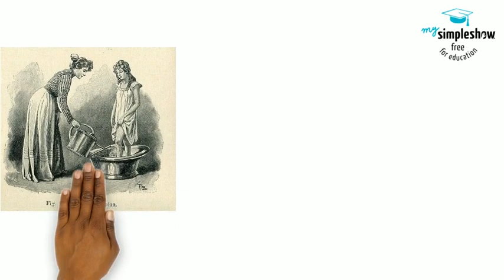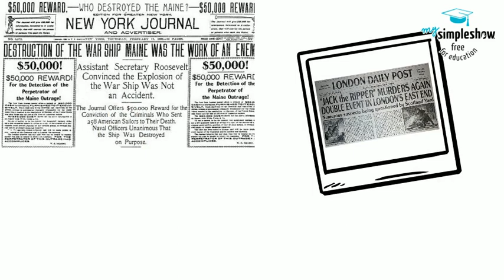Indiana Standard 5.7h World History (Urbanization)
5.7 Examine the economic, social, and political changes caused by the Industrial Revolution and their impact on the development of political and economic theory.

Music (Public Domain): Victor Dance Orchestra on Phonograph, The Great One Step (1913)

Daily Lecture and Discussion Notes, World History, Glencoe

Ellis, Elisabeth Gaynor; Anthony Esler. World History. Pearson,
2016.

Kingfisher History Encyclopedia, The. Kingfisher, 2004.

Sass, Erik, et al. The Mental Floss History of the World: an Irreverent Romp Through Civilization's Best Bits. William Morrow Paperbacks, 2009.

Stearns, Peter N., et al. World Civilizations: the Global Experience. Pearson, 2017.